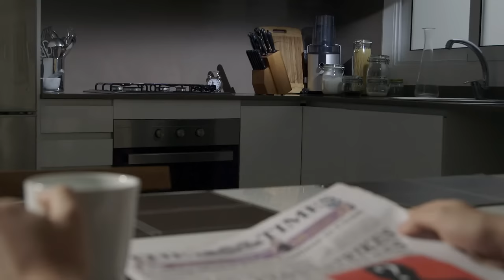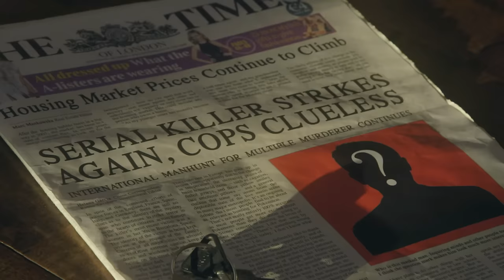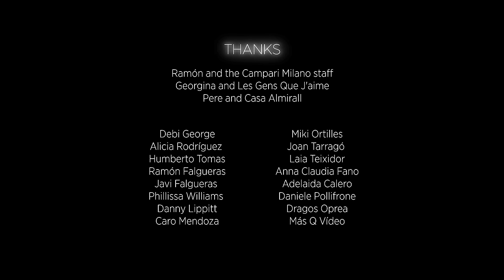Tori Sparks - "Nature Boy" Music Video (Official)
The music video of "Nature Boy" from Tori Sparks’  album 'La Huerta,' featuring Calamento and El Rubio. (Glass Mountain Records, 2017) Starring actors Helena Mankowska and Marc Espuny Sanchez. Directed by Francesco Tavolaro.

For news, tour dates, press, bio, and other adventures, check out

Order the vinyl record of the live album ‘Wait No More’